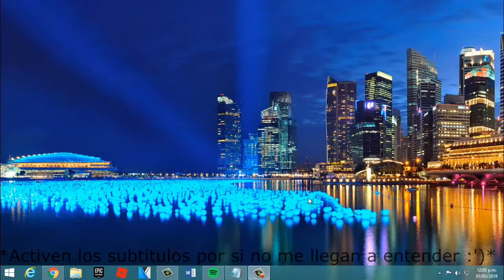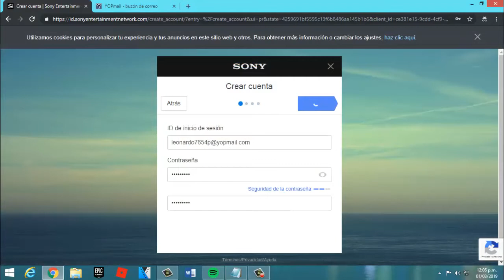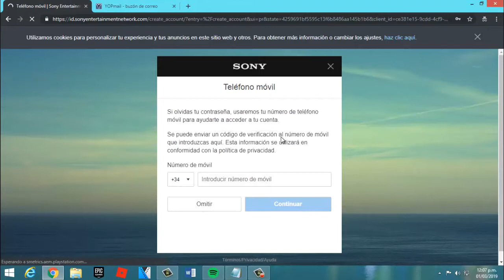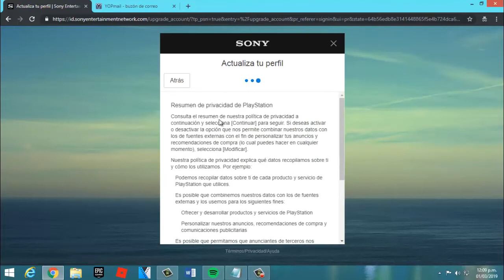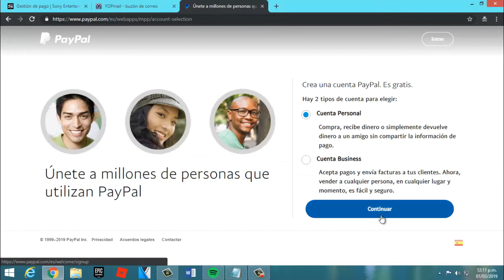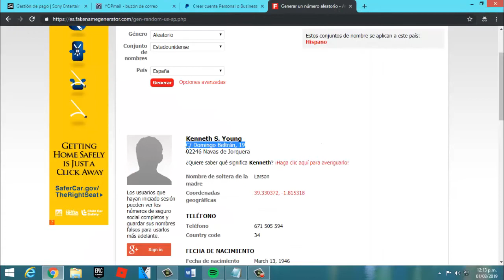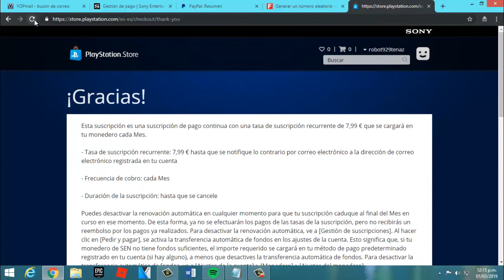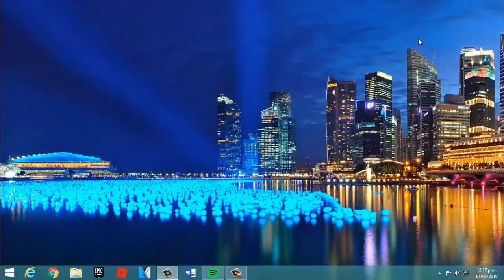TUTORIAL PARA TENER PS Plus (2019) / Leonardo Deigamer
Disculpen si es que no se escucha muy bien mi voz, es porque no estuve tan cerca al micrófono :')

Bueno nos vemos en un próximo video :') bye.